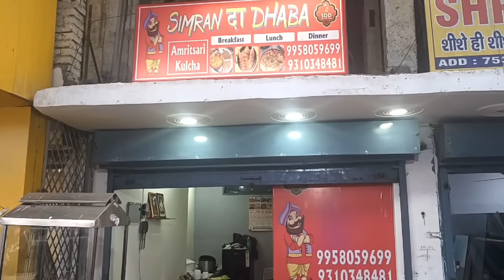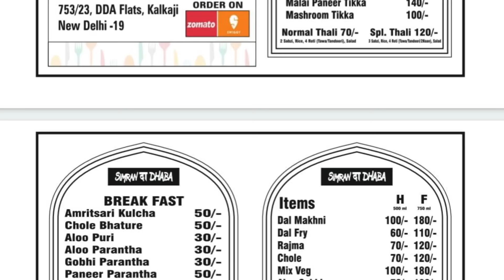Budget Friendly Buffet in Delhi ! Family Buffet in Delhi ! Buffet home delivery Dhaba in South Delhi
Budget Buffet in Delhi ! Family buffet in Delhi ! Buffet home delivery ! Dhaba in South Delhi ! Indian Food Vlogs ! kalkaji South Delhi food

Join us as we embark on a culinary adventure at Simran Da Dhaba, where we sample and share our honest feedback on their delicious dishes. From mouthwatering curries to flavorful tandoori specialties, we'll take you through an immersive taste experience. Don't miss out on discovering the flavors of Simran Da Dhaba with us - watch the video now!

Food Price + Food Taste + Food Personal Experience + Food Look + Unpacking on this video 00:01

Checkout Simran Da Dhaba - Personal experience 00:01

We Tried: Malai Chaap + Masala Chaap + Paneer Tikka + Dal Makhani + Paneer Butter Masala + Tawa Chaap Gravy + Breads

Query Solved

Family buffet in Delhi
Buffet home delivery
Dhaba in South Delhi
Best family buffet in Delhi
Traditional dhaba experience in South Delhi
Authentic dhaba cuisine in South Delhi
Family-friendly buffets near me
Delicious buffets for families
kalkaji South Delhi food
Food in kalkaji South Delhi